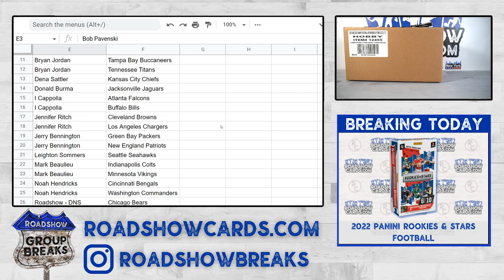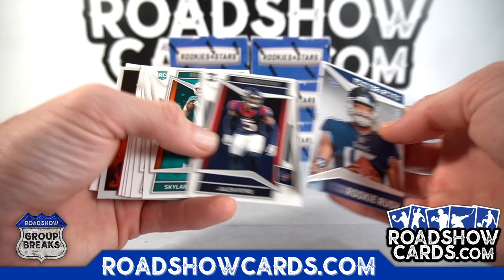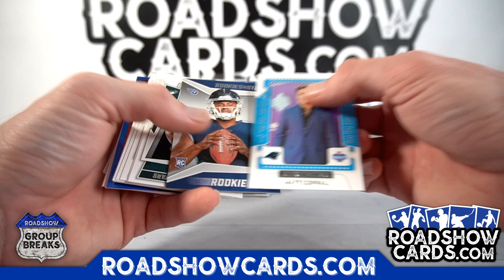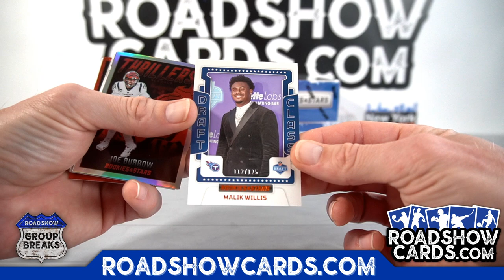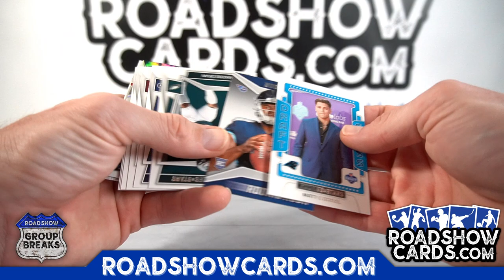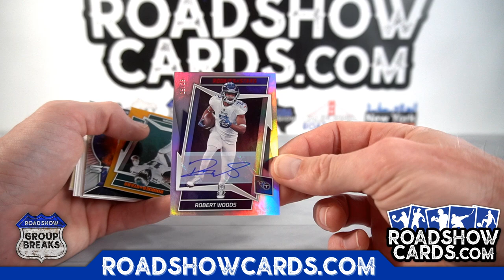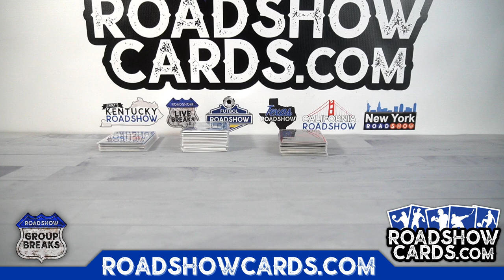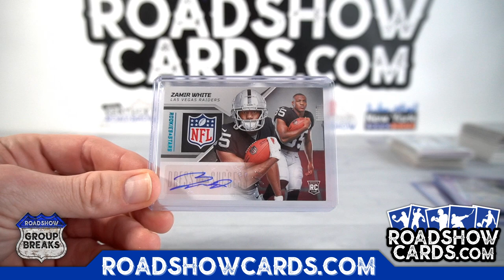2022 Panini Rookies & Stars Football - 7 Box Break #1